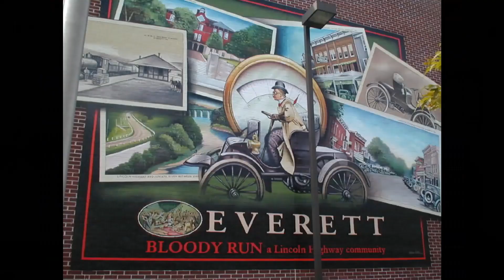The Vibe 1 25 2021 Couch Shopping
An online segment produced by the Bedford County Chamber of Commerce, supporting and celebrating the business community of the Bedford County region. This episode previews the Chamber's first Buy Local Couch Shopping event, scheduled for Tuesday, January 26th.